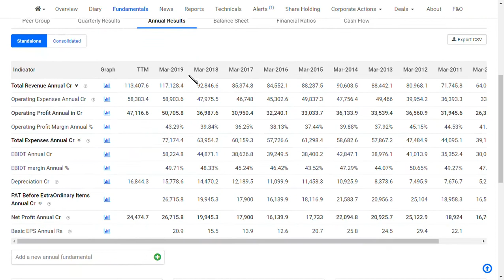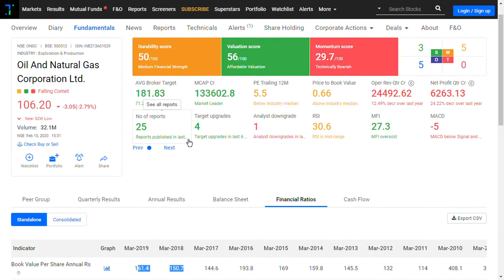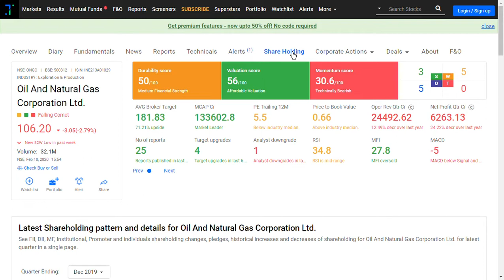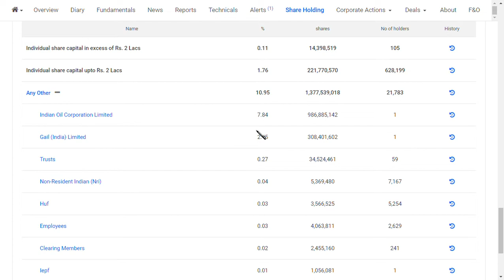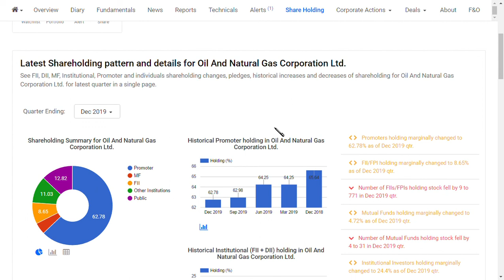ongc ltd latest news/ ongc share latest news/ ongc share latest update